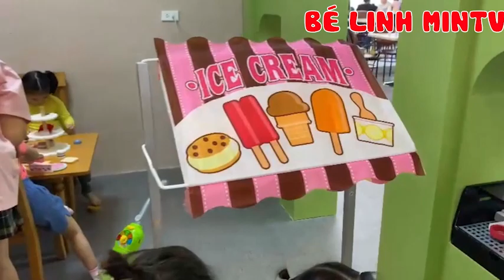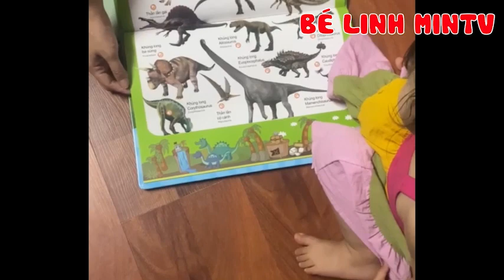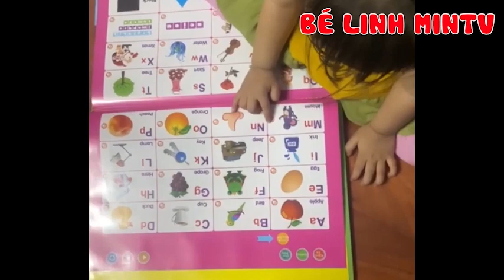Have fun dancing golden god of wealth until 2024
* All scenes in videos are fictional and for art purpose only.

belinhmintv I kids I linhmintv I Children's entertainment channel I channelvlogsbemintv I children's vlogs I chuphuonglinh I funykids I educating children I lovechildren I chanel children I baby smile I minmintv I linhmin I belinhtv I kids I milkforchildren I child psychology I preschool kindergarten I baby smile1 I baby I child lovelove I baby health I milk baby I educating children I active children's play I active children's play I diary I Tour discover I travel vlogs for kids I